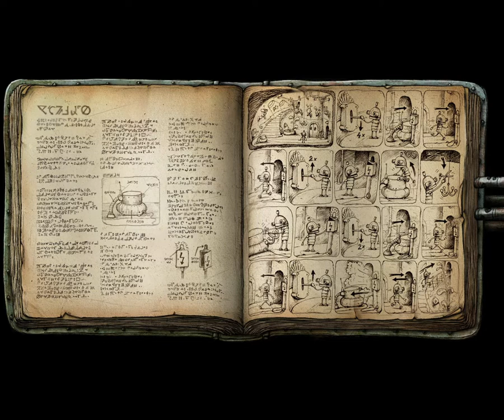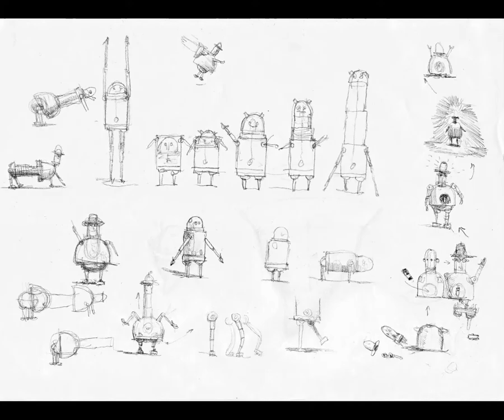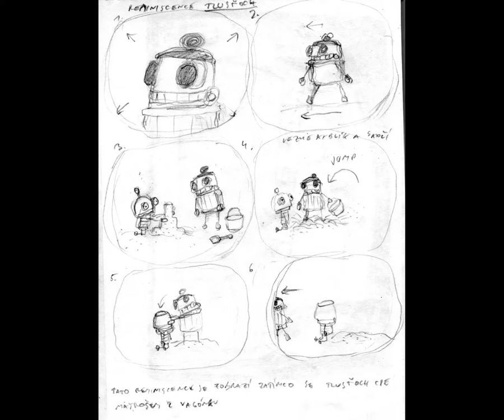Картинки, АРТ - МАШИНАРИУМ - Machinarium - ART BOOK: artworks, design sketches ;)